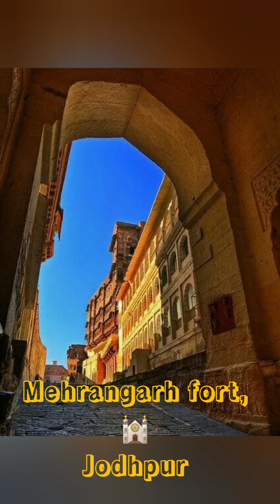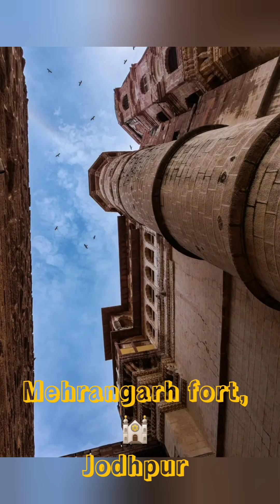mehrangarhfort mehrangarh fort tourist tour travel travelvlog india jodhpur guide worldheritage joy